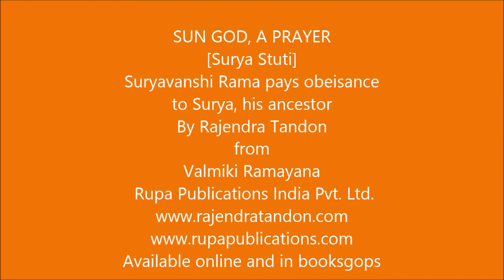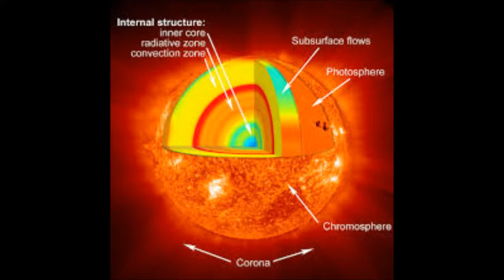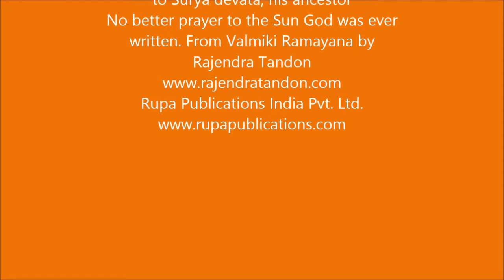Rama prays to the Sun before taking on Ravana in the final battle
A magnificent description of the qualities of the mighty Sun that sustains our world offered as a prayerr